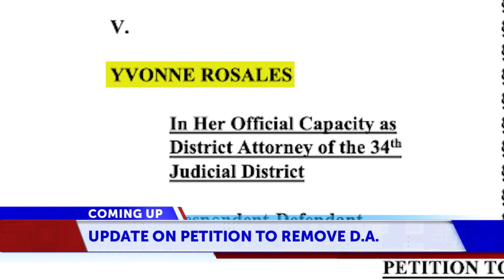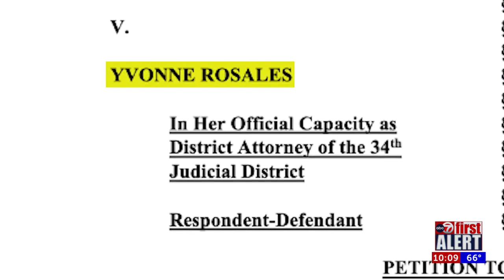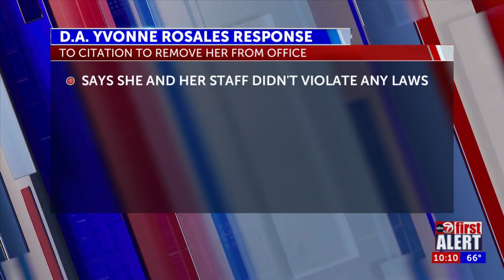DA 10p OCT. 6